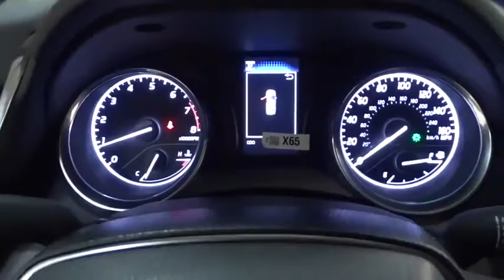2020 Toyota Camry Des Plaines, Elmhurst, Schaumburg, Chicago, Naperville, IL T54935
Super White New 2020 Toyota Camry available in Des Plaines, Illinois at Bredemann Toyota. Servicing the Elmhurst, Schaumburg, Chicago, Naperville, IL area.

Bredemann Toyota
1301 W Dempster St